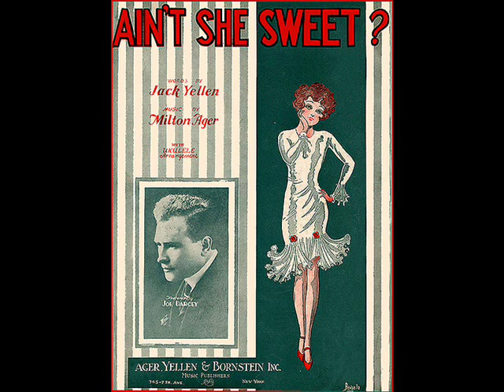Johnny Marvin - Ain't She Sweet? 1927 - Alternate Version - Ukulele & Clarinet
Edison Diamond Disc 11626-A - (Alternate Version) Johnny Marvin On Vocal & Ukulele - Andy Sannella On clarinet. Song Reached Us Billboard #14 In 1927 (Estimated Charting)
"Ain't she sweet?" Words & Music By Milton Ager & Jack Yellen.
Vintage Flapper Style Photo Slideshow.
"Ain't She Sweet" is a song composed by Milton Ager (music) and Jack Yellen (lyrics) and published in 1927 by Edwin H. Morris & Co., Inc./Warner Bros., Inc. It became popular in the first half of the twentieth century, one of the hit songs that typified the Roaring Twenties. Like "Happy Days Are Here Again" (1929), it became a Tin Pan Alley standard. Both Ager and Yellen were elected to membership in the Songwriters Hall of Fame.
Other Recorded Versions:
Ben Bernie and his Orchestra - 1927
Gene Austin - 1927
Lillian Roth -1933
Mr. Goon-Bones & Mr. Ford - 1949
Paul Ash and his Orchestra
Winifred Atwell - Decca Records
Frank Banta
Pearl Bailey - 1949 Harmony Records
Bunny Berigan & His Orchestra - 1940
Sally Blair - EMI Records Group, N.A.
Eddie Cantor
Judy Carmichael - 1985
Benny Carter - Contemporary Records
Bill Coleman, Stephane Grappelli - Classic Jazz Records
Jackie Davis - Capitol Records
Eric Delaney and his Band - EMI Records Group, N.A.
Tommy Dorsey - Decca Records
The Dukes of Dixieland - Audio Fidelity Records
Erroll Garner
Ken Griffin - Columbia Records
Annette Hanshaw - 1927 - PATHÉ Actuelle
Fletcher Henderson - Disques Swing Records
Joe "Mr Piano" Henderson - Pye UK Records
The Milt Herth Trio - Coral Records
Michael Holliday - EMI Records Group, N.A.
Ferlin Husky - 1959
Jack Hylton and his Orchestra - EMI Records Group, N.A.
Harry James & His Orchestra - 1945
Sammy Kaye - 1960
Enoch Light and his Orchestra
Meade "Lux" Lewis
Guy Lombardo & His Royal Canadians - 1966
Jimmie Lunceford and his Orchestra - 1939 - Columbia Records
Johnny Maddox - Dot Records
The Johnny Mann Singers - Liberty Records
Billy May - Capitol Records T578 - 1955
The Modernaires - Coral Records
The Moms and Dads - Crescendo Records
Joyce Moody and Earl Wentz - Sixpence, Inc.
Russ Morgan and his Orchestra - Capitol Records
Eddie Peabody
Mel Powell Trio
Duffy Power
Frank Sinatra - 1962
Jimmy Smith
Big Joe Turner - Classic Jazz Records
Gene Vincent & the Blue Caps - 1956 Capitol Records
Ben Webster, Frank Rosolino - Contemporary Records
Lawrence Welk and his Orchestra - Ranwood Records Inc.
Raul Seixas and his Band - 1992 - Raul Vivo
The Beatles